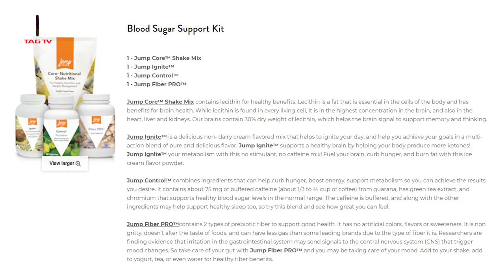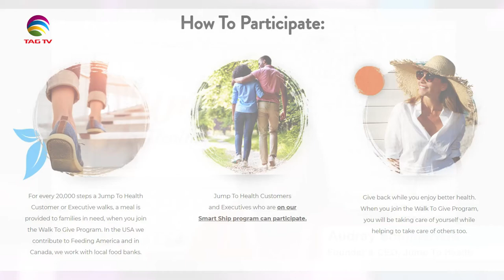The Darriel Roy Show - Jump To Health CEO - Audrey Sommerfeld